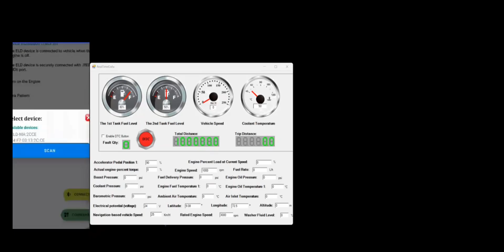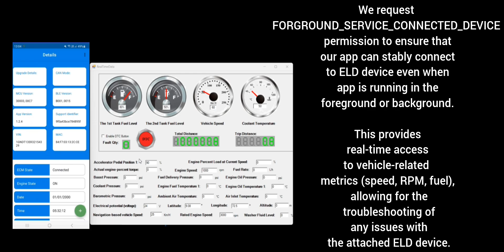Matrack Device Tester App Operation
This video shows how the Matrack Device Tester App can be used to troubleshoot the ELD.